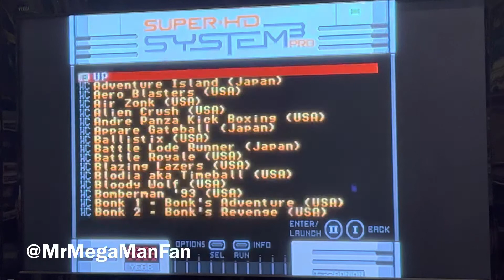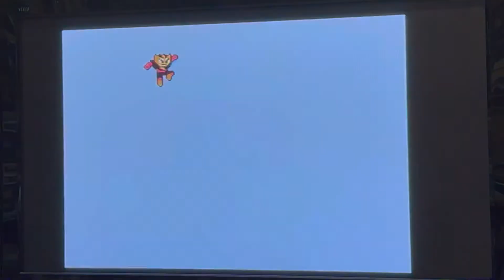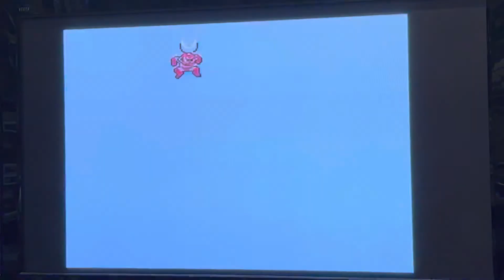Mega Man 1 on PC Engine works now!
I finally got Mega Man (Mega Man 1) to work properly on PC Engine.